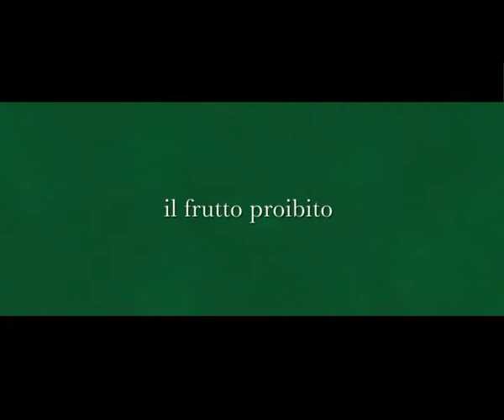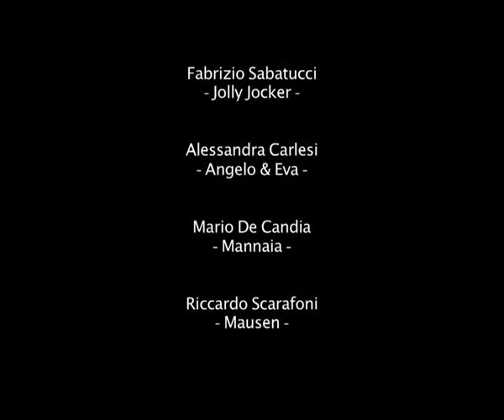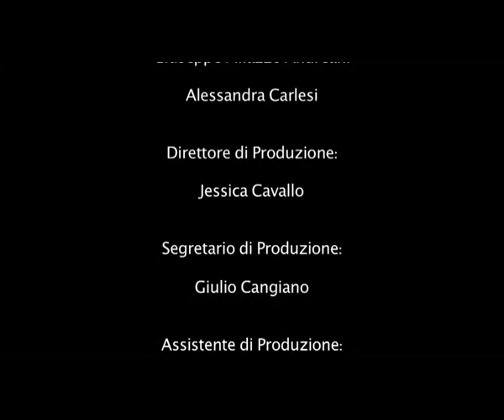IL FRUTTO PROIBITO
"Ballatine" continua a perdere al tavolo da poker. La fortuna non lo favorisce ed egli insiste puntualmente a tradirsi nel bluff. Ma proprio all'ultima giocata, senza più soldi e speranza, ecco capitargli la mano che può invertire le sorti del suo destino.
REGISTA: Roberto Capucci
MUSICHE:  Massimo ferito MF Recording Milano